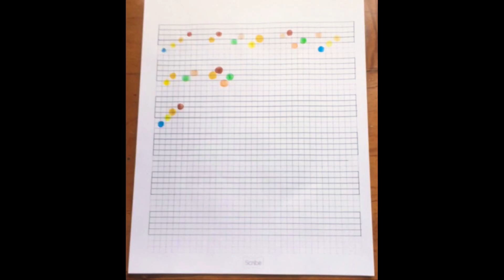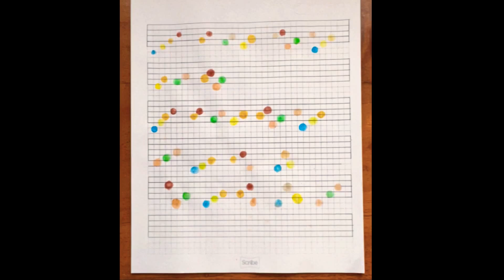Synesthesia Stop-Motion Movie // Holly Thomson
Proyecto personal, stop-motion synesthesia